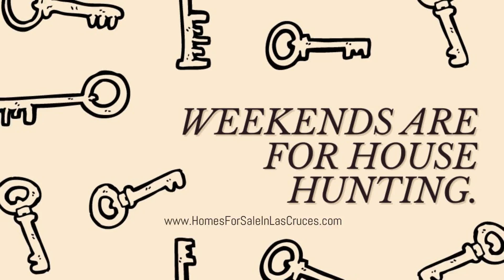Weekends are for house hunting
Who’s up for seeing some beautiful houses this weekend? Call us and  let us know what you’re looking for and we'll put a plan together!